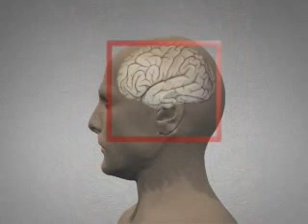Jogos de azar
Médicos brasileiros estudam a eficácia de um medicamento, que já tem bons resultados no tratamento da compulsão por álcool e comida, na ajuda aos dependentes em jogos.